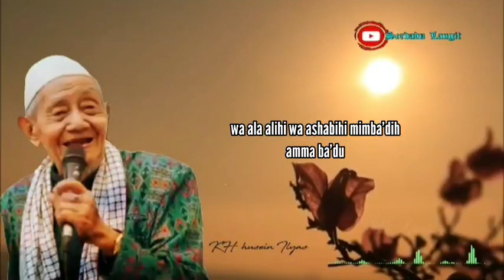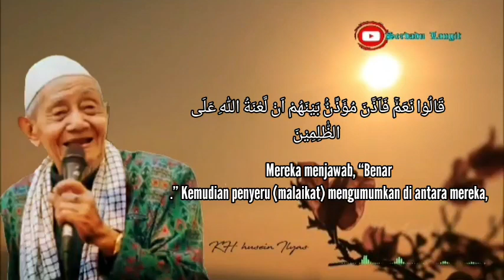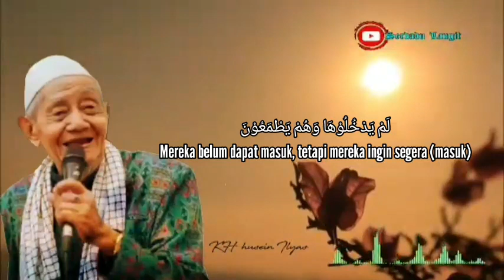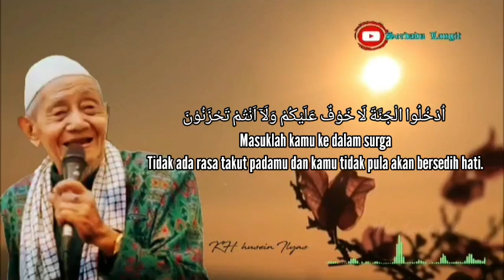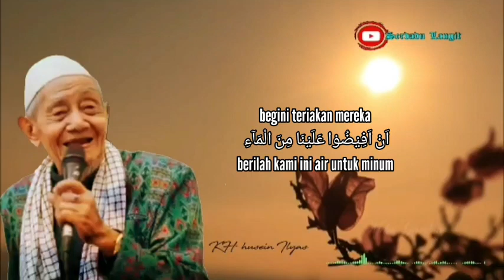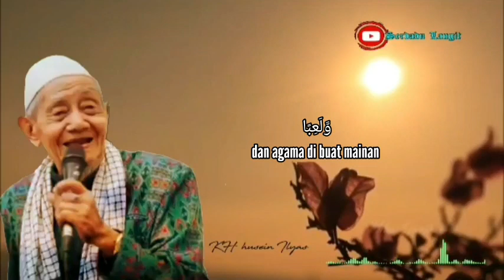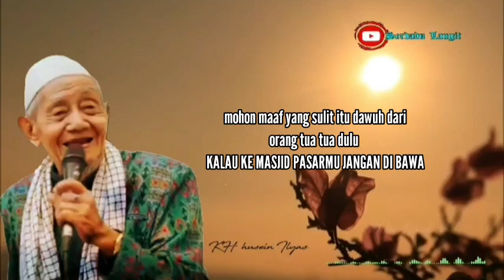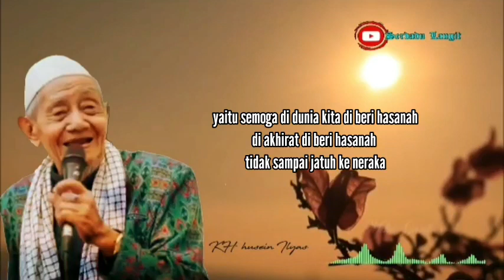jeritan ahli neraka saat bertemu ahli surga di akhirat - kh husein Ilyas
pengajian terbaru kh husein ilyas, kisah ahli neraka berteriak minta bantuan pada ahli surga saat bertemu di akhirat
simak video berikut semoga bermanfaat...amin